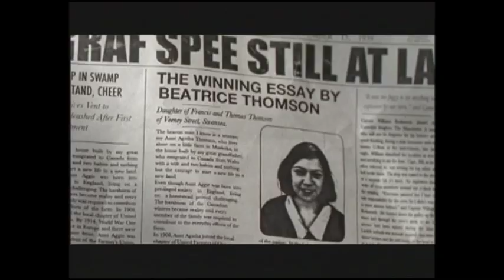Booky Makes Her Mark Trailer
In this made-for-TV movie, Tatiana Maslany (RenegadePress.com) plays Beatrice 'Booky' Thomson, a spunky Depression-era 15-year-old who, despite the odds, dreams of becoming a great writer. Megan Follows (Anne of Green Gables) stars as Booky's hard-working mom.